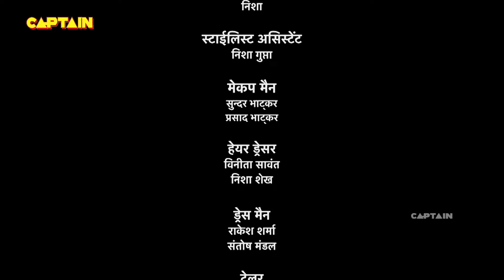बालवीर रिटर्न्स || Baalveer Returns Full Episode 326 || Dev Joshi, Vansh Sayani